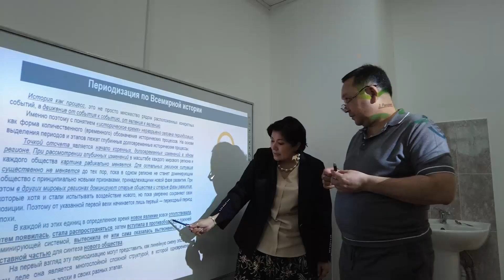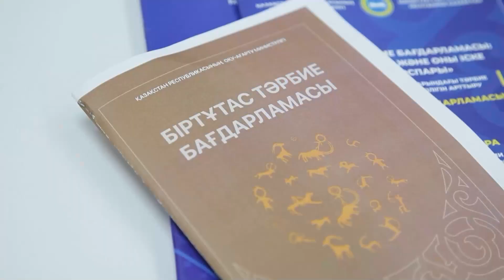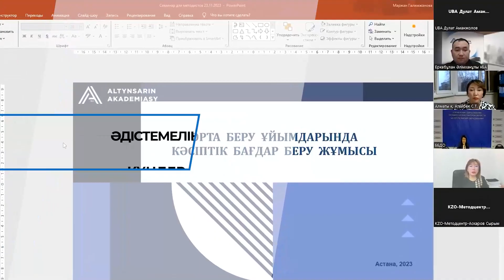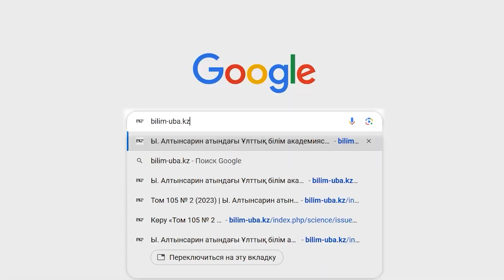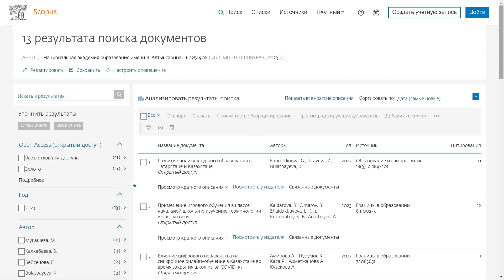Оқу-ағарту министрлігі Ы. Алтынсарин атындағы Ұлттық білім академиясының атқарылған жұмыстары туралы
Оқу-ағарту министрлігі Ы. Алтынсарин атындағы Ұлттық білім академиясының 2023 жылы орта білім беру жүйесін әдіснамалық және ғылыми-әдістемелік қамтамасыз ету бойынша атқарған жұмыстары туралы

О работе Национальной академии образования имени И. Алтынсарина Минпросвещения РК по методологическому и научно-методическому обеспечению системы среднего образования в 2023 году